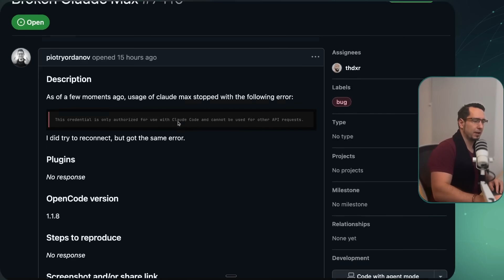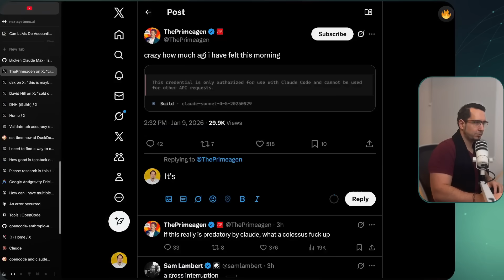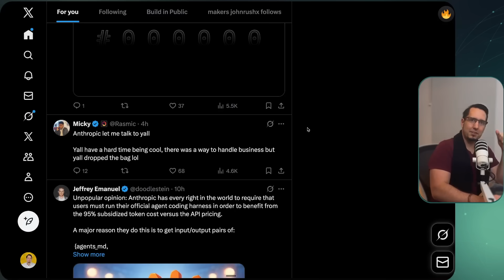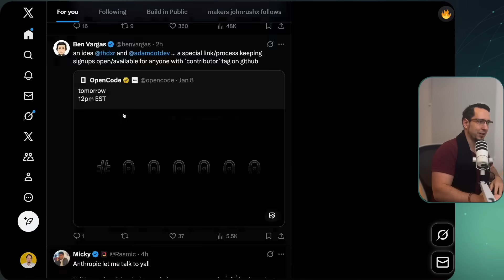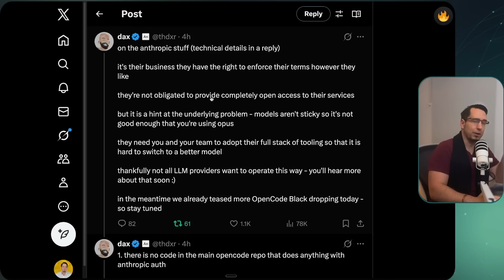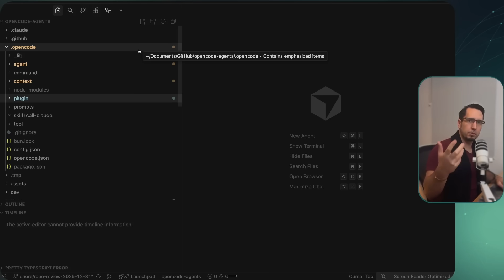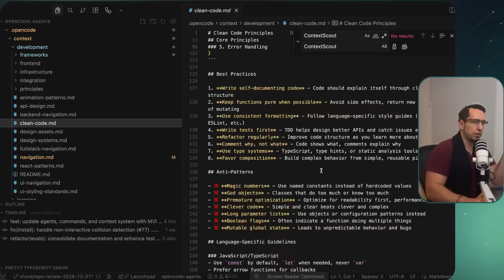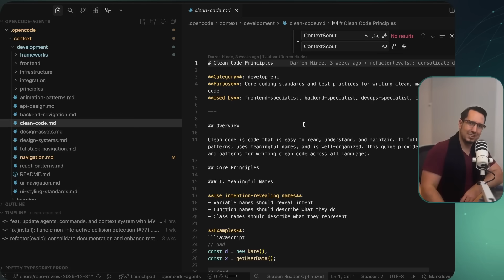What's going on with Claude Code and OpenCode?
Did you wake up today to find Claude Code not working with Open Code? This video covers the latest ai news and drama surrounding this issue, helping you understand what's going on. Learn how to navigate these challenges and effectively use ai coding with your model providers, while also considering the inherent risk when working with artificial intelligence models.

Timeline:
0:00 – The Breaking News
0:13 – Understanding the OAuth Credentials Error
0:45 – How It Broke Open Source Projects
1:30 – Community Backlash Across GitHub & Twitter
2:15 – Why Providers Lock Down Their Ecosystems
2:50 – Open Code's Immediate Response: The Black Product
3:35 – Evaluating Your AI Tool Dependencies
4:30 – Building Model-Agnostic Systems
6:45 – Design Philosophy & Context Window Optimization
8:30 – Key Takeaway: Build for Contingencies